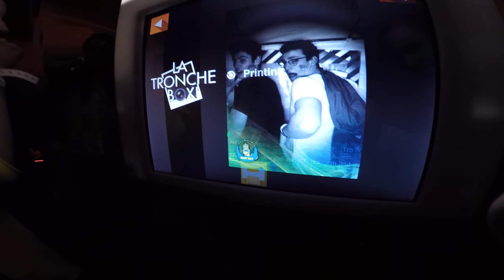PROJET X - DJ JADE LAROCHE - SEXY DJETTE - MIX LIVE - SPRING BREAK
The French Glamour DJ
SEXY GIRL DJ
TOP LESS SEXY DJETTE